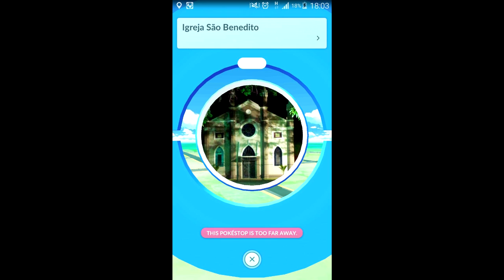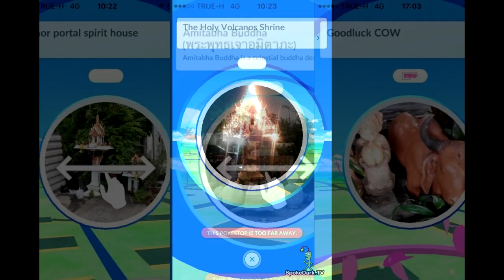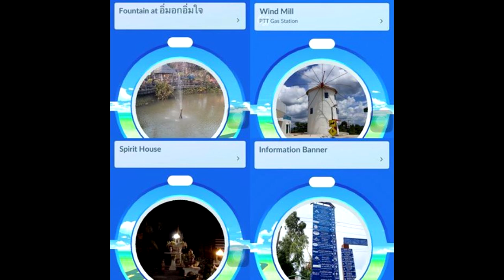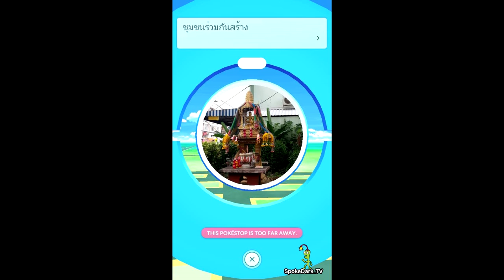Poke stops pokemon go thailand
คงไม่เห็นหน้าตากลางคืนแล้วสำหรับ Poke stops  เพื่อนๆคนไหนที่ออกไปล่ากันกลางคืนแล้วเกิดว่า ball หมด ก็คงจะหลอนกันน่าดู
ช่วง ไร้สาระกับ I9